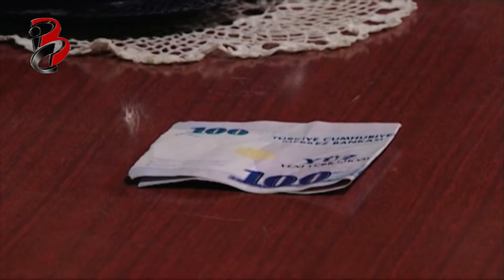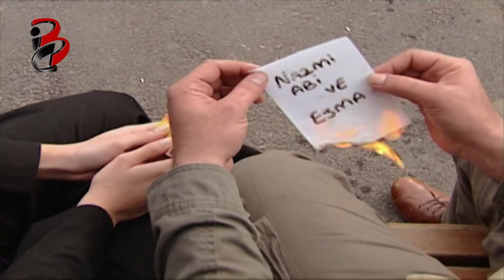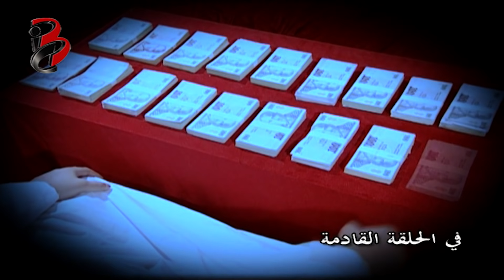سامحني | الحلقة الثامنة الأربعون